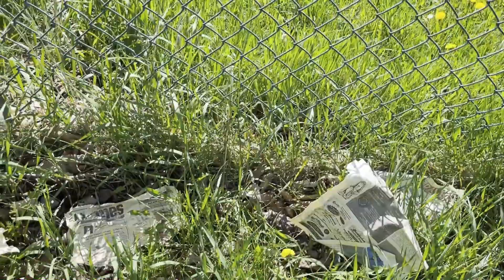New Account - Over Grown Lawn Needs Attention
Over grown account taken care of!

Send me your sticker if you have one and we will put it on our sticker board to support other YouTube creators!

I'm Frank, and I'll see you in the GREEN!

My Green Lawn
Frank

Thank you for joining us on our channel.